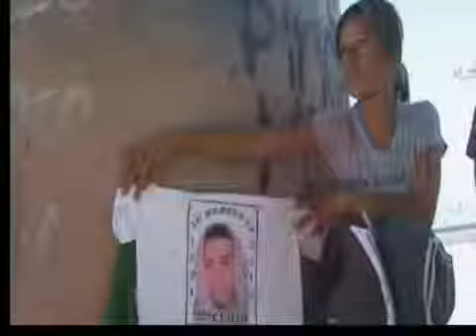Agente fronterizo identificado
Malas noticias sobre los beneficios de desempleo para quienes apliquen después del próximo mes.